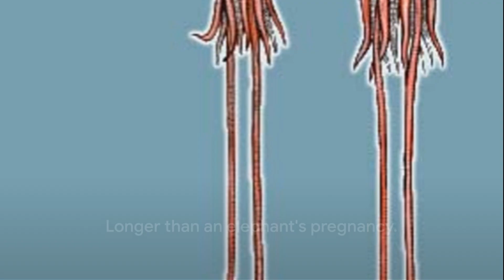Giant Squid - The the Deep sea life of the Giant Squid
The the Deep sea life of the Giant Squid